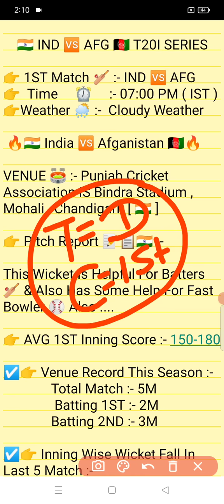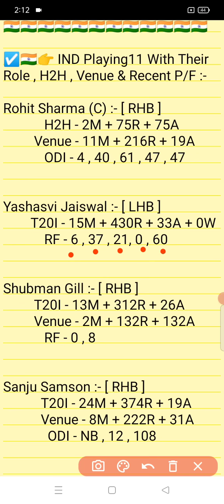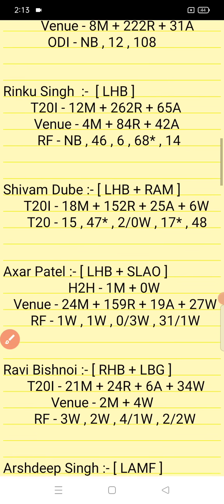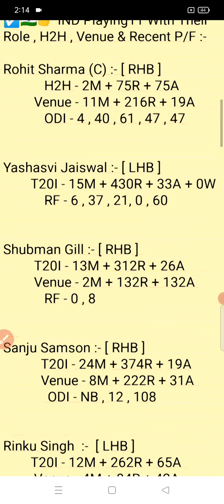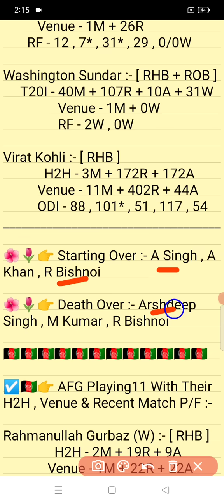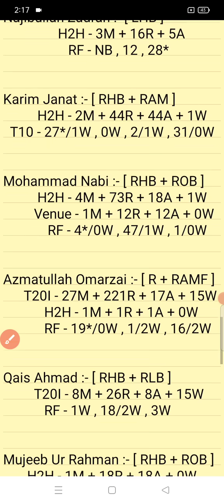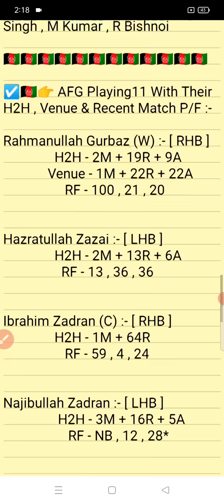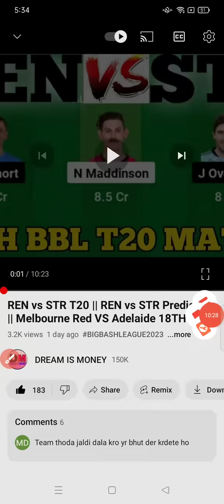IND vs AFG || IND vs AFG Prediction || India VS Afghanistan 1St T20I Team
1. This Analysis Based On My Understanding , Knowledge , And Instinct . While Selecting Your Team , Consider The Point Mentioned And Make Your Own Decision .

3. This games involves an element of financial risk and may be addictive,so.please play responsibly and at your own risk..

4. DREAM IS MONEY Do Not Permote Any Gambling App And Not Liable For Any Profit Or Loss Which May Arise From Any App